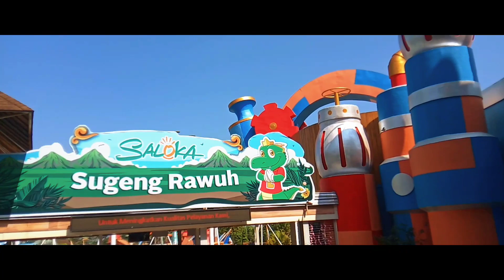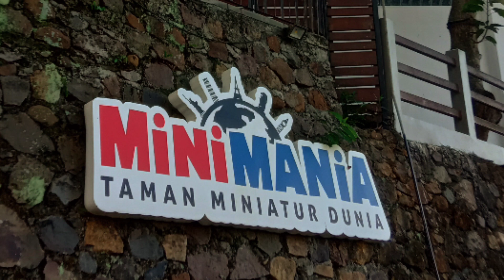mini Vlog Cinematik Saloka dan cimory Semarang